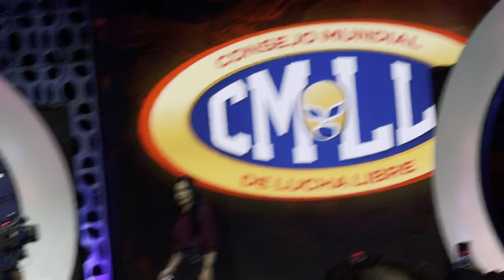AEW Dynamite Mercedes Mone vs Skye Blue for TBS Championship ring side experience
If you’re in the Los Angeles area please hmu for some delicious food on instagram from Cajun Chicken Fettuccine Alfredo to freshly breaded chicken tenders and fries with over 15 flavors to choose from I’m open 24/7 in La make sure you follow my account to support and lock in if you ever need an order✅